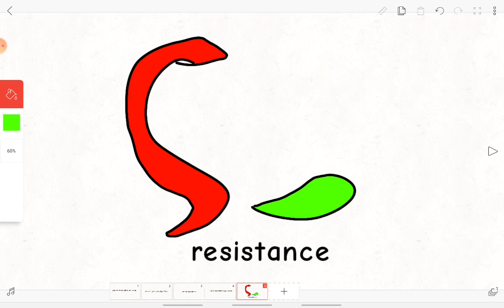July 30, 2021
this is a petition to join the Angry Birds War we must fight together if this we we must save piggy Island you commenting down below is you signing up to help us in this fight let's fight together and save piggy Island